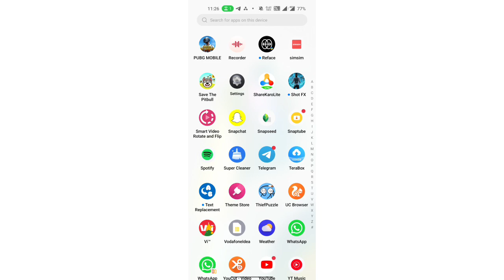password & Account ke ko check kaise kare OnePlus N20 5G, mobile setting OnePlus N20 5G